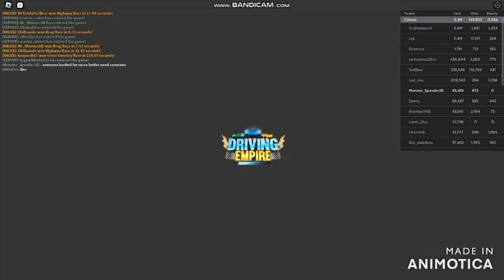Driving Empire First Drag Races Agents Super Cars (Part 4A)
Driving Empire

BROFIST .

WARNING!

Good Night✌